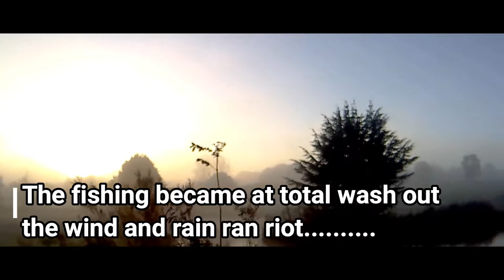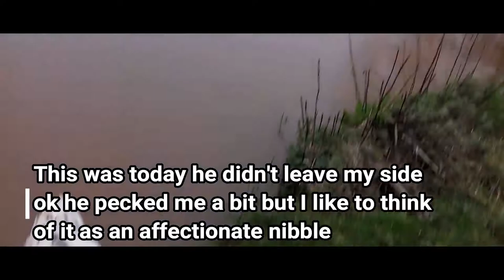Vlog #6 the return of Wayne the Goose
On a previous fishing trip I was doing a piece to camera about
litter on the banks when who should waddle up with discarded line in his mouth but. Wayne
MY CAMERA
MY LENS
CAMERA RUCKSACK